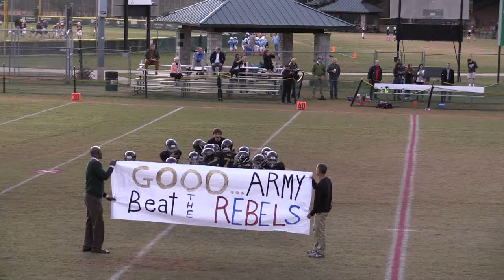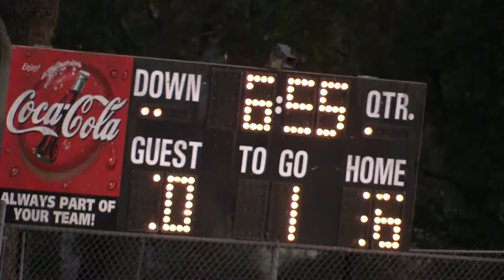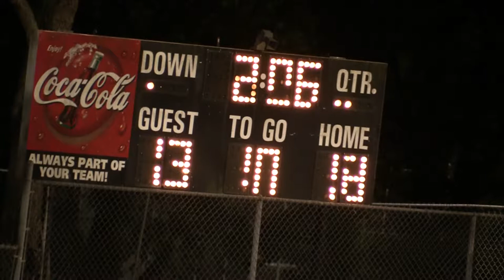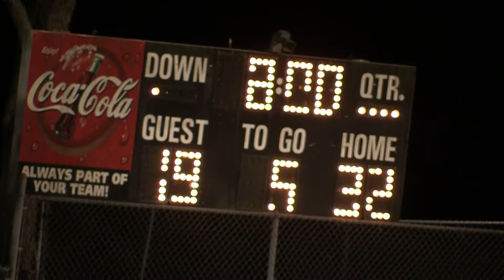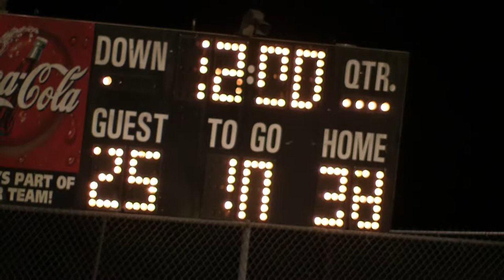2017 Black Knights vs. Ole Miss Rebels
2017 Black Knights vs.  Ole Miss Rebels